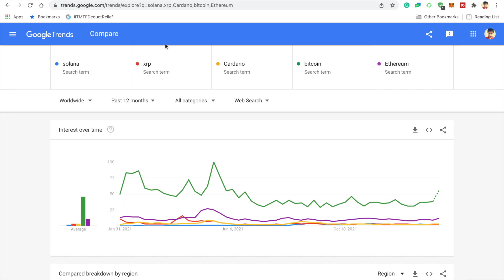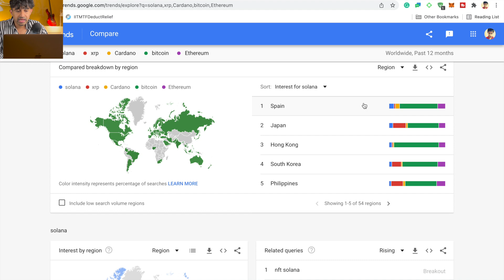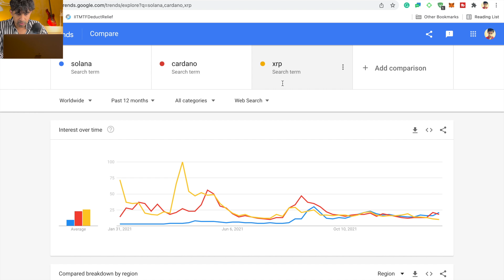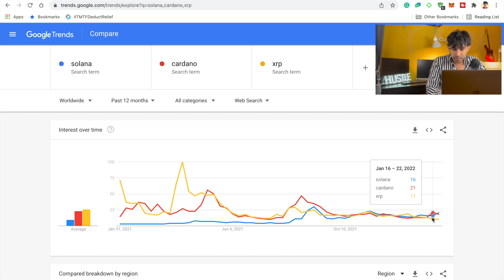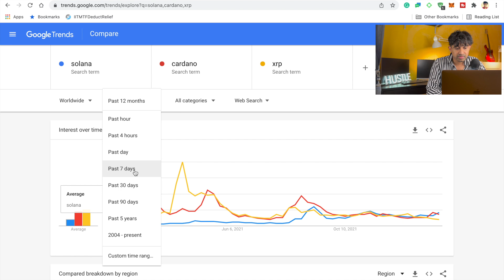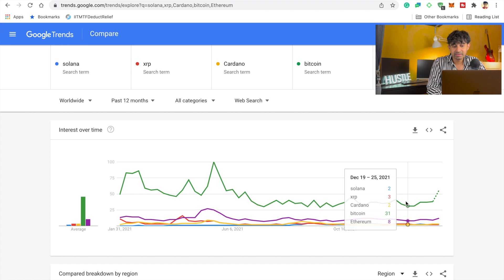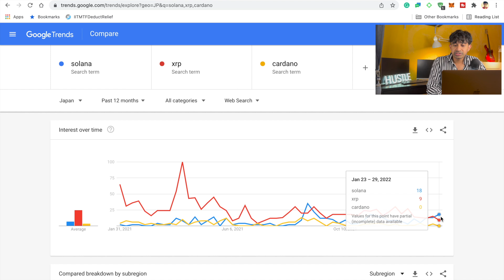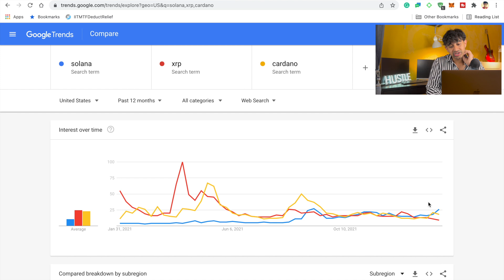Google Trend Says Solana is Dead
If you look at the average search volume, Solana looks like a dead project. But if you zoom in to this time period (January 2022), you will that Solana’s search volume is rising and it is more than XRP and Cardano. In this video, I’m going to compare the google search volume of Solana coin to other popular crypto projects like Cardano and xrp. Generally, Solana’s search volume is much lower than the other top to cyrptos. Bitcoin dominates the search volume across all geographies. If you look at the average search volume, Solana looks like a dead project.